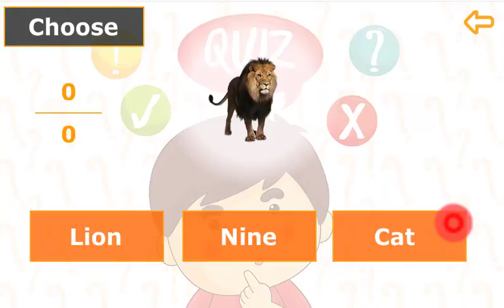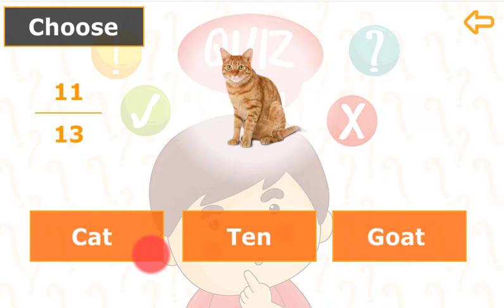How to play "choose" Quiz in English for First Grade App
How to play Quiz in English for First Grade App
This is a promo for new addition to Android App of "English for First Grade". Download this App from Google Play:

This quiz generates random questions that make kids decide which word is the correct match to the random shown image. Different numbers and animals are selected for the random questions.

This app is suitable for children from 3 to 6 years. Help your kid to improve his/her English language with fun and entertainment with self-learning.

This recording is a part of using the Android application "English for First Grade".

This video shows the lesson of body parts, it consists of images and audio speaker which spells fluently every word.
Body Parts are: Hair, Head, Ear, Mouth, Hand, Leg, Finger, Tongue, Nose, Eye, and Face.
You can get more fun and entertainment through other English apps in the channel.